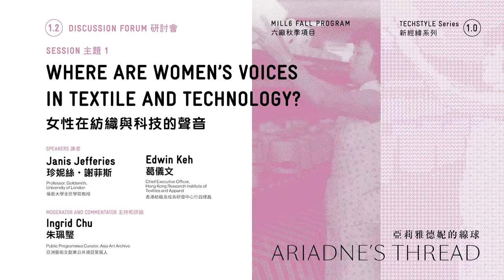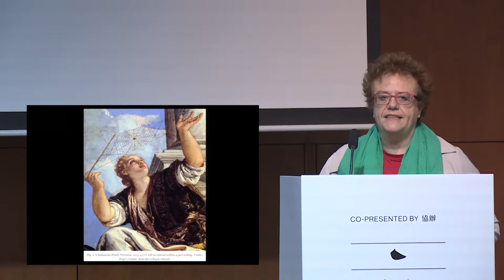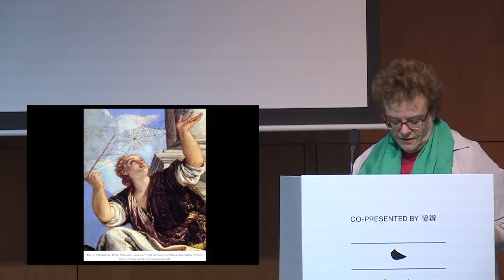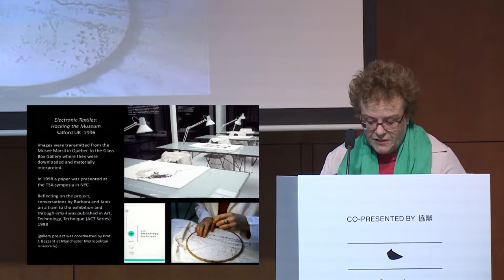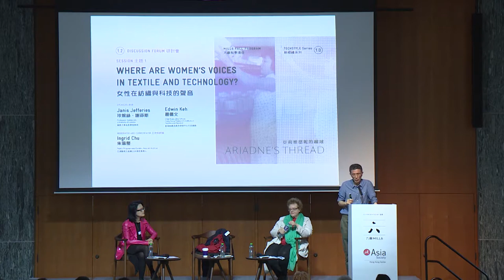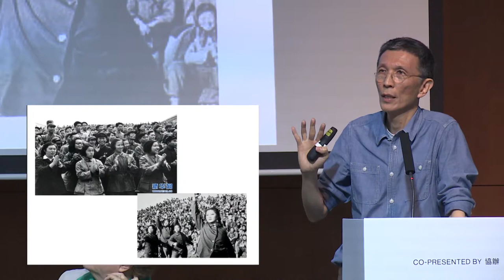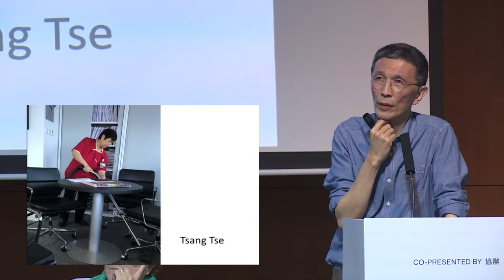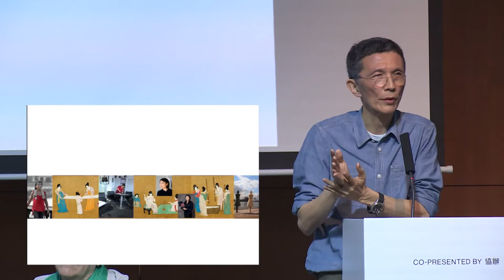Session 議題 1: Where are women’s voices in textile and technology? 女性在紡織與科技的聲音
Speakers 講者:

Edwin Keh, Chief Executive Officer, HKRITA
葛儀文（香港紡織及成衣研發中心行政總裁）

Edwin Keh is the CEO of the Hong Kong Research Institute of Textiles and Apparel.  He is also part of the Faculty at the Wharton School, University of Pennsylvania and The Hong Kong University of Science and Technology, where he teaches supply chain operations.
Until April 2010, Edwin was the SVP COO of Wal-Mart Global Procurement. Prior to Wal-Mart, Keh managed a consulting group that has done work for companies regarding supply chains, manufacturing, and product design.  The group also did work for non-profit organizations and charities.  Edwin co-founded the Consortium For Operational Excellence in Greater China (COER GC).
Keh had a career as senior executive with several US consumer goods and retail companies.  He was the Managing Director of Payless Shoesource International, Donna Karan International, and Country Road Australia. He also worked for the United Nations High Commission for Refugees.

葛儀文是香港紡織及成衣研發中心（HKRITA）行政總裁，同時在賓夕法尼亞州大學華頓商學院及香港科技大學教授供應鏈營運課程。
直至2010年4月，葛儀文是全球零售連鎖集團沃爾瑪全球採購組織（Wal-Mart Global Procurement）的高級副總裁兼營運總監。此前，他是一個顧問團隊的管理人，此團隊曾為多間企業提供與供應鏈、生產及產品設計相關的諮詢服務，另外亦為非牟利組織及慈善機構提供顧問支援。
葛儀文曾出任多間美國消費及零售企業的高級行政職位。此外，他曾擔任Payless Shoesource International、Donna Karan International及Country Road Australia等企業的總經理，亦曾為聯合國難民事務高級專員公署工作。

Janis Jefferies, Professor, Goldsmith College, University of London
珍妮絲．謝菲斯（倫敦大學金匠學院教授）

Janis Jefferies is an artist, writer and curator. She is Professor of Visual Arts at Goldsmiths, University of London, also working with early career researchers and with developing practice research.
She trained as a painter (Sheffield School of Art, Maidstone College of Art and Camberwell College of Arts and Crafts) and in woven construction (Poznan Academy of Fine Arts, Poland) under Magdalena Abakanowicz. Jeffries is a pioneer in the field of contemporary textiles within visual and material culture and has been widely exhibited and published. Her areas of expertise lie at the intersection of arts and technology (textiles, performance, sound, and publishing).
She was one of the founding editors of Textile; The Journal of Cloth and Culture and co-editor of the first Handbook of Textile Culture (with Diana Wood Conroy and Hazel Clarke) for Bloomsbury Academic, and a contributor to TEXTILE: Crafting Community in 2016.
Jefferies was co-curator of the first Hangzhou Triennial of Fibre Art in China in 2013 and an exhibitor in 2016.

珍妮絲·謝菲斯（Janis Jefferies）是藝術家、作家兼策展人。她是倫敦大學金匠學院視覺藝術教授，同時與新晉研究人員合作，並發展實踐研究。她曾受繪畫訓練（Sheffield 美術學院、Maidstone 美術學院 及Camberwell 美術與工藝學院），並跟隨Magdalena Abakanowicz 學習紡織技術（波蘭波茲南美術學院）。謝菲斯揉合視覺及物質文化元素，是當代紡織藝術界的先驅。她的作品屢獲邀參展及出版。她擅長的領域介乎於藝術與科技之間（紡織、表演、聲音和出版）。
她是《Textile：The Journal of Cloth and Culture》的創立編輯之一，也是Bloomsbury Academic出版的第一本《Handbook of Textile Culture》的聯合編輯（與Diana Wood Conroy 及 Hazel Clarke合編）；2016年她為《TEXTILE: Crafting Community》撰寫專文。
謝菲斯是2013年杭州第一屆纖維藝術三年展聯合策展人之一，並在2016年以展覽者身份參加。

Moderator/ commentator 主持和評論:
Ingrid Chu, Public Programmes Curator, Asia Art Archive
朱珮瑿（亞洲藝術文獻庫公共項目策展人）

Ingrid Chu is a curator and writer based in Hong Kong with experience at such leading museums and non-profit art organizations as Asia Art Archive, Hong Kong; Creative Time, New York; The Noguchi Museum, Long Island City; The Power Plant, Toronto; the CCA Wattis Institute for Contemporary Arts and the San Francisco Museum of Modern Art, San Francisco.
Chu's reviews, interviews, and articles have been featured in international contemporary art and culture publications including Afterall, frieze, Kaleidoscope, Kaleidoscope Asia, Performa Magazine, TimeOut New York, Walker Art Center Magazine, Yishu, and others. Chu was a 2012 Creative Capital | Warhol Foundation Arts Writers Grant Program Art Writing Workshop participant, and she is currently co-curating ’The Editorial’, a program on independent art publishing in Asia (10–11 Dec.) with Kit Hammonds/Vernacular Institute as part of the Taipei Biennial 2016.

朱珮瑿是一位以香港為基地的策展人兼作家，她曾與多間重要博物館及非牟利藝術組織合作，例如香港亞洲藝術文獻庫、紐約Creative Time、長島市野口勇博物館、多倫多The Power Plant、三藩市CCA Wattis 當代藝術學院及三藩市現代藝術博物館。

朱珮瑿的評論、訪談及文章曾多次刊登於國際當代藝術及文化雜誌，包括《Afterall》、《frieze》、《Kaleidoscope》、《Kaleidoscope Asia 亞洲》、《Performa Magazine》、《TimeOut New York》、《Walker Art Center Magazine》、《Yishu》等。她參與了2012年Creative Capital | Warhol Foundation Arts Writers Grant Program 的藝術創意寫作坊。目前她與Vernacular Institute（藝術出版及策展大型項目）的Kit Hammonds合作策劃亞洲獨立藝術出版專題項目「誌作」（The Editorial）（12月10-11日），該項目將於2016年台北雙年展舉行。